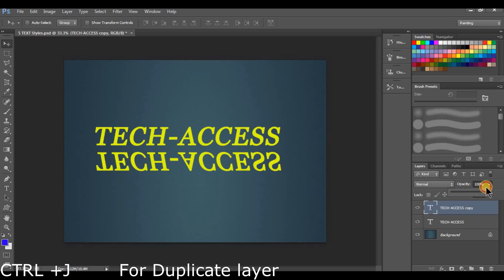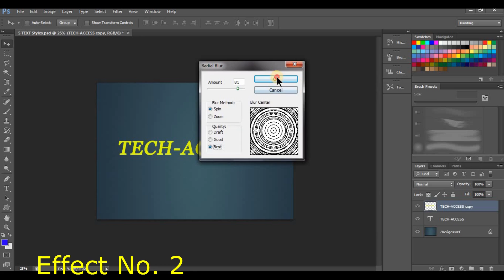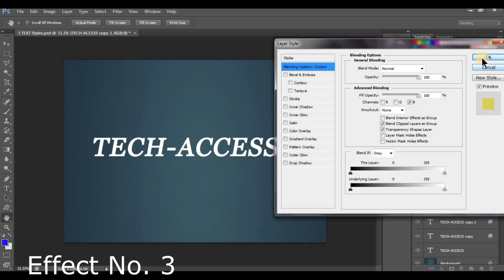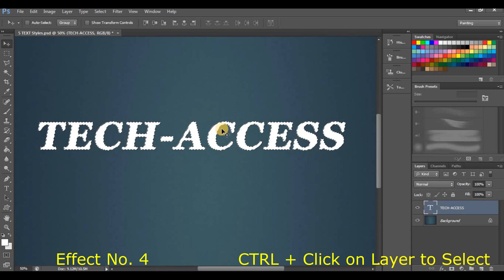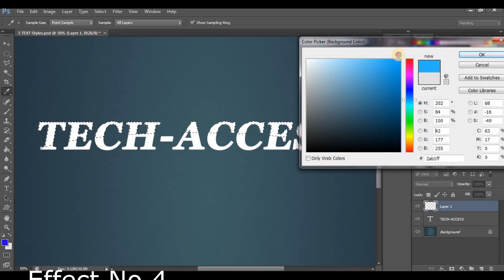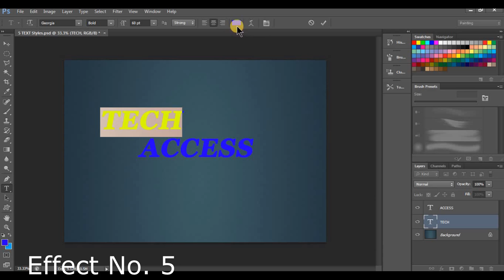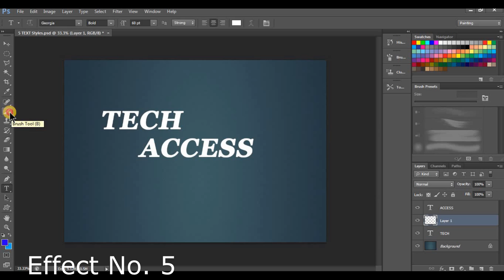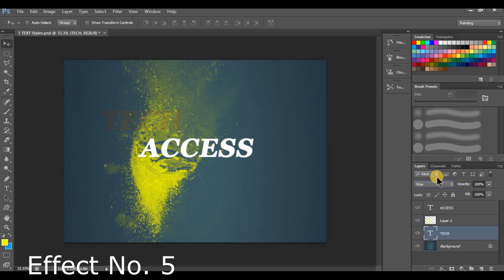Five Photoshop hidden ways to Format characters (2019)-TEXT Designs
In this video, I will show you how to make TEXT more attractive. I will show you five different text styles in 11 minutes.
1. Text Reflection Effect
2. Light Burst on text
3. RGB manipulation text
4. Glitch Text Effect
5. Color behind Text